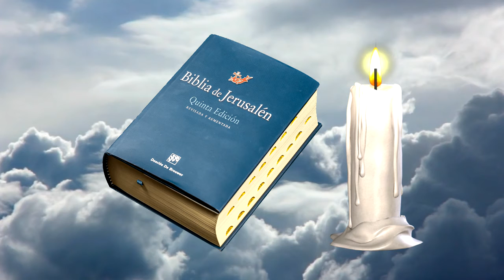🙏 ⛪️ 🕊 Evangelio de HOY, Jueves 2 de Septiembre de 2021 🕊⛪️ 🙏